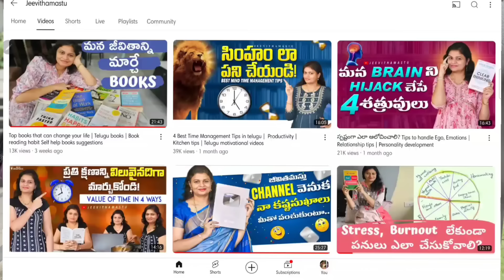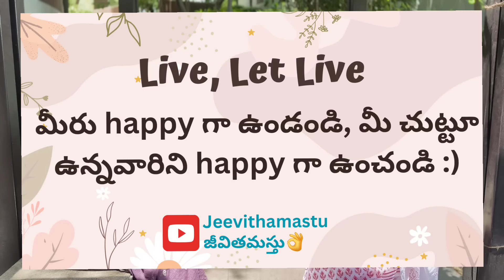Insta Influencer Anisha Chollangi - Friendly and motivational talk about her fitness, relationships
Anisha Chollangi Insta Id - anisha_chollangi

This video is about Instagram Influencer Anisha Chollangi. We talked about her real life behind reels. Her fitness journey, confidence, managing single kid, time management, etc.

00:00 - Intro
01:52 - About Confidence
03:53 - Good relationships
06:05 - Being energetic
06:29 - Fitness journey
12:24 - Time Management
14:34 - Relationship with husband
16:30 - Managing single kid
20:14 - End note